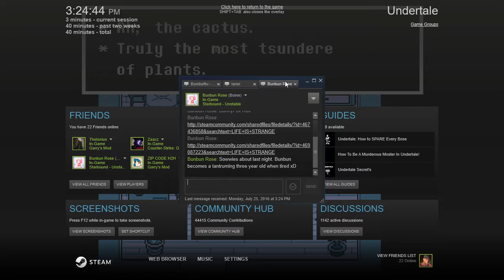UNDERTALE prt2 Uncontrolable laughter